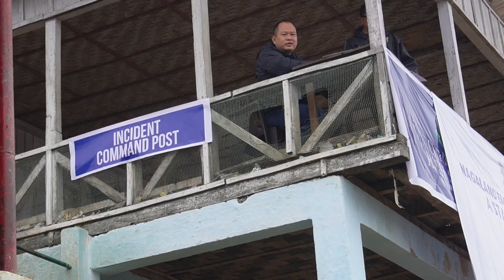Earthquake Mock Drill at Noklak conducted by DDMA